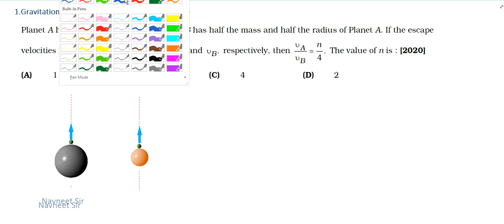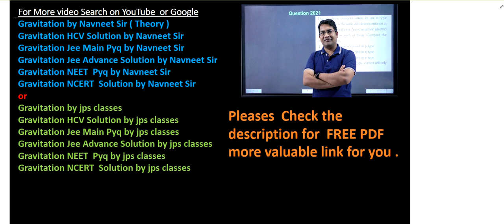planet a has mass m and radius r planet b has half the mass || jee mains gravitation questions